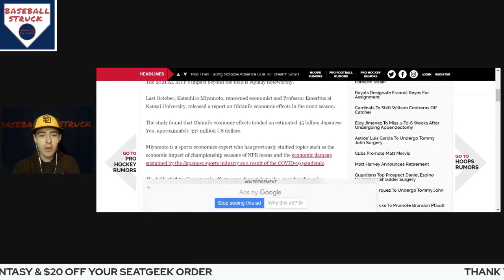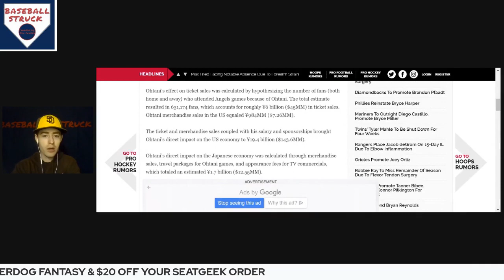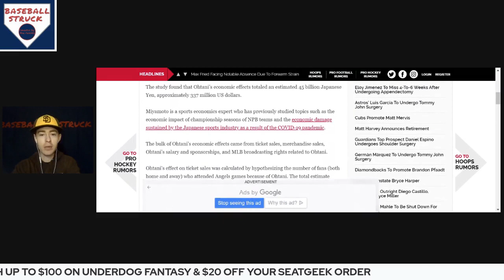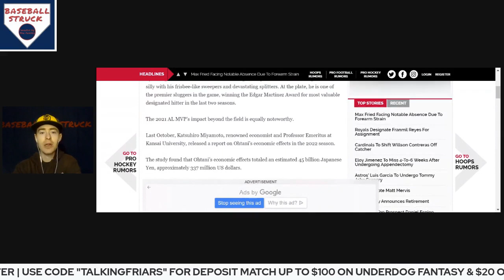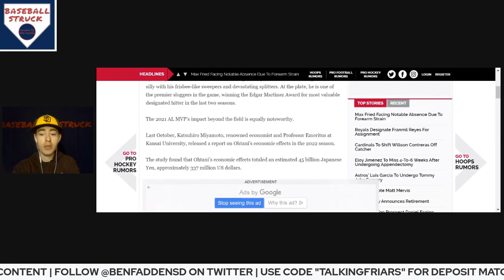Angels' Shohei Ohtani is generating $330+ million?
Last year, economist Katsuhiro Miyamoto and Professor Emeritus at Kansai University released a report on Ohtani’s economic effects in the 2022 season, which found that Ohtani’s economic effects totaled an estimated $337 million US dollars.

Check out Underdog Fantasy for daily and season long MLB, NBA, NFL, NHL, PGA Tour, College Basketball, College Football, Soccer and MMA contests! Sign up using the following link to receive a 100% deposit match up to $100!